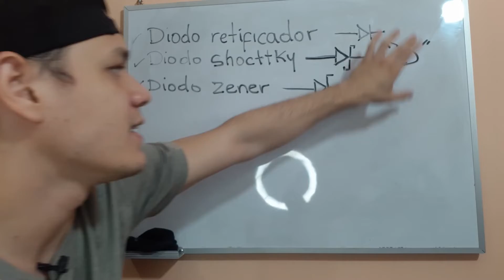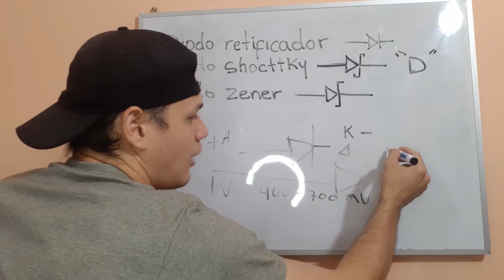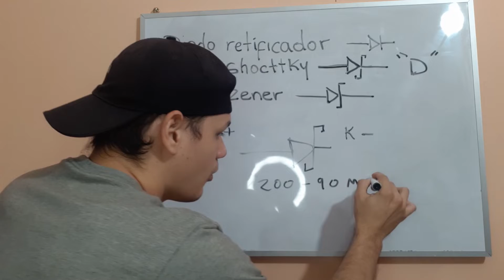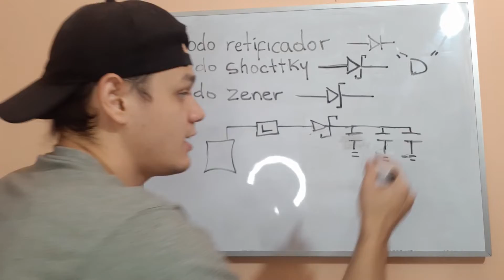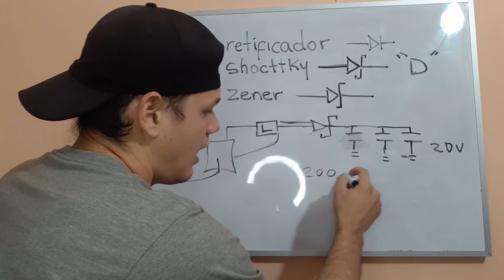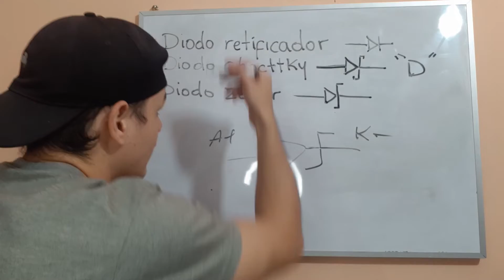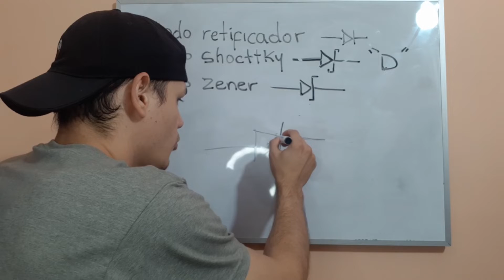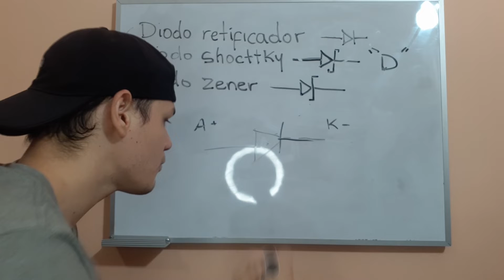👉 Diodos smd como medirlos e identificarlos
En el capitulo numero 23 del curso básico de reparación de celulares  hablaremos sobre Diodos smd como medirlos e identificarlos

Temas Importantes:
0:00 Introducción
0:44 ¿Que es un Diodo Rectificador y como Funciona?
2:18 ¿Que es un Diodo Schottky y como Funciona?
6:17 ¿Que es un Diodo Zener y como Funciona?
9:40 ¿Como Identificarlos?
10:45 ¿Como Medirlos?
15:52 Conclusión del Vídeo